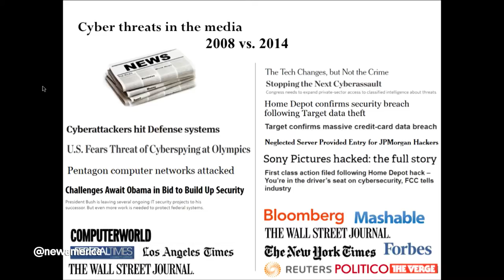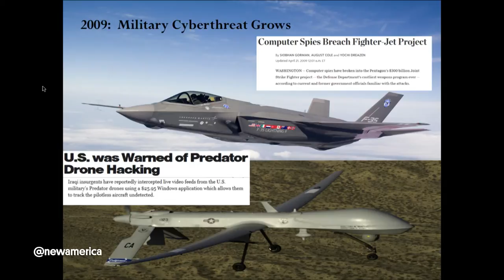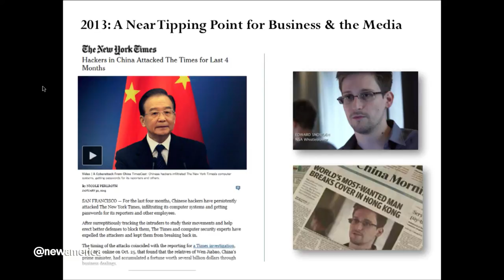Inside View: How Are Reporters and the Corporate Sector Talking About Cybersecurity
Siobhan Gorman - Director, Brunswick Group

In addition to featuring keynote remarks by Admiral Mike Rogers, Director of the National Security Agency, this event will convene experts and practitioners from the public and private sector, military, media, academia, non-governmental and intergovernmental organizations for a series of discussion panels and first person “pop-up” style speeches on the wide range of cybersecurity issues that are affecting and infecting everything from personal devices and corporate networks to national defense and international affairs. The focus of the event will be to push past the status quo and instead explore the next generation of challenges, as well as highlight bold, new ideas to face them. CNN is the event’s media partner and will provide a live-stream of the event.

Join the conversation online using NewAmCyber and following @NewAmerica.